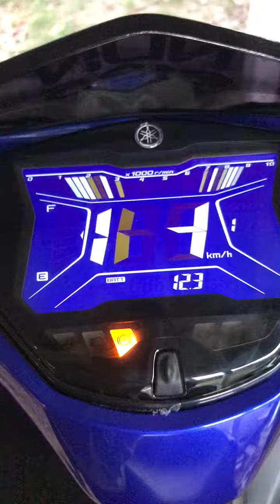Yamaha Nvx 155 2020 | Aerox 155 | Cara Nak Start Nvx / Aerox | How To Start Up Engine Nvx / Aerox